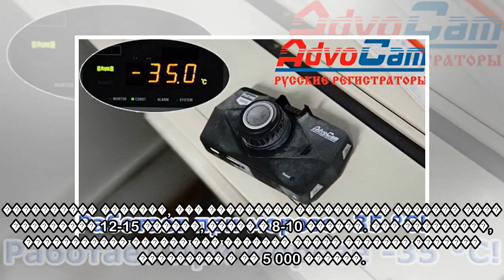пїЅпїЅпїЅпїЅпїЅ пїЅпїЅпїЅпїЅпїЅпїЅпїЅпїЅ пїЅпїЅпїЅпїЅпїЅпїЅпїЅпїЅпїЅпїЅ пїЅпїЅпїЅпїЅпїЅпїЅпїЅпїЅпїЅ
пїЅпїЅпїЅпїЅпїЅ пїЅпїЅпїЅпїЅпїЅпїЅпїЅпїЅ пїЅпїЅпїЅпїЅпїЅпїЅпїЅпїЅпїЅпїЅ пїЅпїЅпїЅпїЅпїЅпїЅпїЅпїЅпїЅпїЅпїЅпїЅ AdvoCam-FD4: пїЅпїЅпїЅпїЅпїЅ пїЅпїЅпїЅпїЅпїЅпїЅпїЅпїЅпїЅпїЅпїЅпїЅ пїЅпїЅпїЅпїЅпїЅпїЅ пїЅпїЅпїЅпїЅпїЅпїЅпїЅ, пїЅ пїЅпїЅ пїЅпїЅпїЅпїЅпїЅ пїЅпїЅпїЅпїЅпїЅпїЅ
 �� ������ ������� 12+ � ���� ����� ������� ��������� ��� � ������� ���������� ������� � �������� ������������� �����������, � ��� ����� ������������������. ������ �������? �� ������, ��� � �����������...